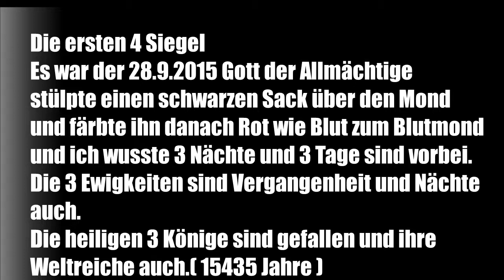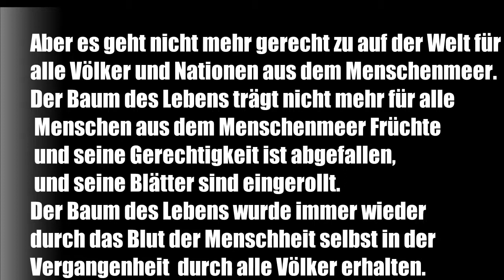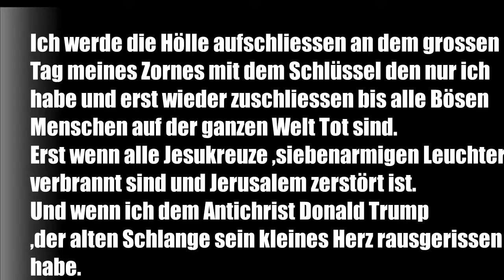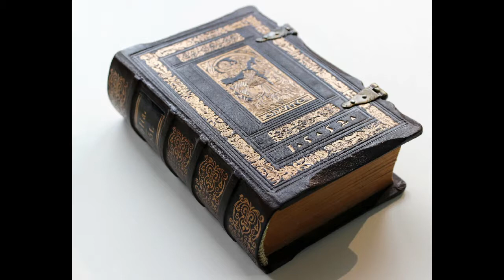Ramadan Jahannam 2023, 15.3. 2023-13.4.2023 ein Mondmonat dauert 30 Tage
Das Weltgericht am Freitag den 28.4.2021.Ich rede von dem Gott im Himmel der so mächtig ist und den Mond ,die Sonne und den Nachthimmel an Schnüren in seiner Hand hält und die Schnüre kontrolliert und mit der anderen Hand die Wolken am Himmel entlang schiebt Tag für Tag, und zornig ist
das soviele böse Menschen (Kreaturen unter der Sonne) die 10 Gebote brechen ,Is Terroristen und viele mehr und Gott
im Himmel das A und O sammelt jede Träne ,wenn jemand weint ein und sieht alles und hat alle diese Tränen zu einem Ball zusammengepresst
und diesen Ball Aprosis wirft Gott im Himmel spätestens am Freitag den 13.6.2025 aus Zorn zurück ins Menschenmeer um 1Sekunde nach Mitternacht auf alle Segler,Schiffahrer und jeden anderen im Menschenmeer.Euer Bruder und Mitknecht.Bereitet euch gut vor.Übersetzt diese Weissagung auch ins Russische und Arabische und Amerikanische,Südamerikanische in soviele Sprachen wie möglich
Türkische,Kirgisische
und nehmt kein Gold mehr an es wird bald nichts mehr wert sein,
denn ein neues Erz kommt auf die Erde mit einem sehr grossen Donner.Mein Gott im Himmel ist  so über alles mächtig und kann den Mond rot wie Blut färben die Sonne schwarz machen  den Nachthimmel auf und zu rollen und Feuer ins Menschenmeer werfen Gott im Himmel bestimmt alles und sieht alles Tag für Tag.
Ja ich bin das eine Lamm aus dem Menschenmeer, Vorsicht vor dem Zorn von meinem Gott.